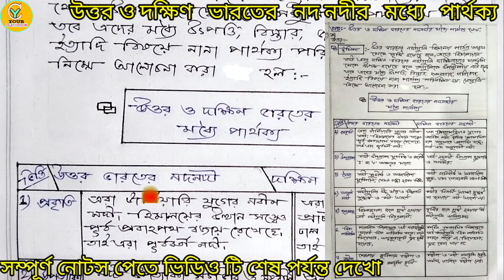উত্তর ও দক্ষিণ ভারতের নদ নদীর পার্থক্য লেখ🎯 madhyamik geography 5 marks answer writing pattern 2023🎯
উত্তর ও দক্ষিণ ভারতের নদ নদীর পার্থক্য লেখ🎯 madhyamik geography 5 marks answer writing pattern 2023🎯উত্তর ভারত ও দক্ষিণ ভারতের নদ নদীর মধ্যে পার্থক্য🎯

In this video's we will discuss উত্তর ও দক্ষিণ ভারতের নদ নদীর পার্থক্য লেখ,madhyamik geography 5 marks answer writing pattern 2023,উত্তর ভারত ও দক্ষিণ ভারতের নদ নদীর মধ্যে পার্থক্য,উত্তর ভারতের নদনদী ও দক্ষিণ ভারতের নদ নদীর পার্থক্য,উত্তর ভারতের নদী ও দক্ষিণ ভারতের নদীর পার্থক্য,উত্তর ভারতের নদনদী ও দক্ষিণ ভারতের নদ নদীর পার্থক্য,uttar varot o dakin varot er nad nodir moddhe parthokko,madhyamik geography 5 marks answer,madhyamik geography suggestion 2023 5 marks,madhyamik geography question 2023,madhyamik 2023 geography suggestion,madhyamik 2023 geography question and answer,
madhyamik 2023 geography question paper,madhyamik exam 2023 question paper geography,মাধ্যমিক ভূগোল সাজেশন 2023,মাধ্যমিক ভূগোল সাজেশন 2023 pdf,
madhyamik bhugol suggestion 2023,
madhyamik 2023 bhugol suggestion,
2023 madhyamik pariksha bhugol,2023 madhyamik pariksha,2023 madhyamik bhugol 5 mark question answer,

উত্তর ও দক্ষিণ ভারতের নদ নদীর পার্থক্য লেখ,madhyamik geography 5 marks answer writing pattern 2023,উত্তর ভারত ও দক্ষিণ ভারতের নদ নদীর মধ্যে পার্থক্য,উত্তর ভারতের নদনদী ও দক্ষিণ ভারতের নদ নদীর পার্থক্য,উত্তর ভারতের নদী ও দক্ষিণ ভারতের নদীর পার্থক্য,উত্তর ভারতের নদনদী ও দক্ষিণ ভারতের নদ নদীর পার্থক্য,uttar varot o dakin varot er nad nodir moddhe parthokko,madhyamik geography 5 marks answer,madhyamik geography suggestion 2023 5 marks,madhyamik geography question 2023,madhyamik 2023 geography suggestion,madhyamik 2023 geography question and answer,
2023 madhyamik pariksha bhugol,2023 madhyamik pariksha,2023 madhyamik bhugol 5 mark question answer,

2023 madhyamik pariksha bhugol,2023 madhyamik pariksha,2023 madhyamik bhugol 5 mark question answer,